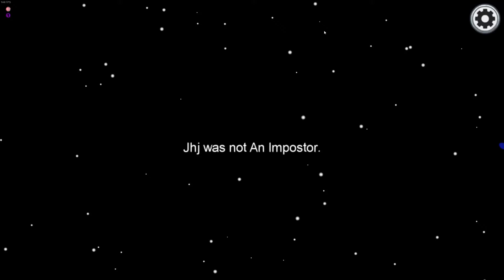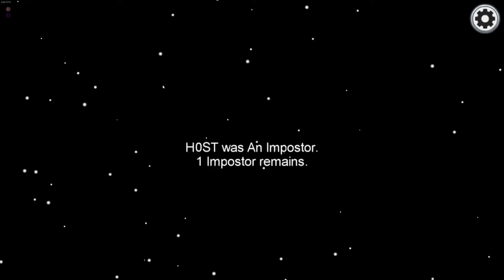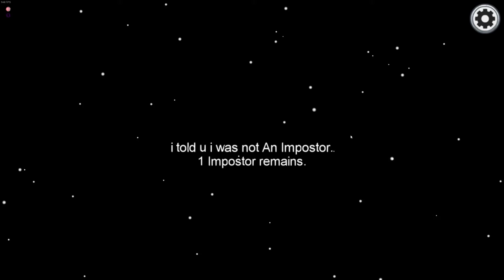THE QUICKEST GAME OF AMONG US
join my minecraft server as a beta tester: thevortexmc.com